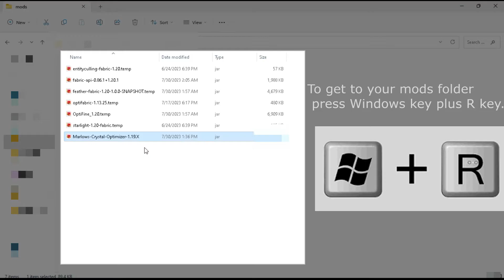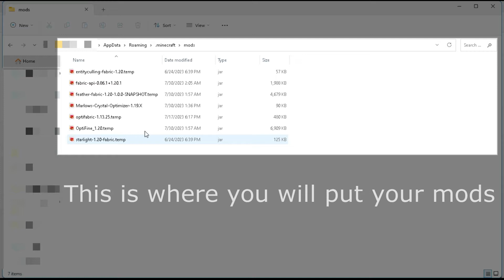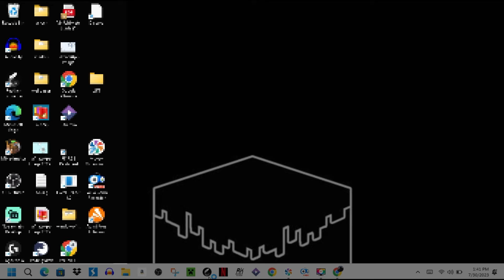How to download Marlows crystal Optimizer: How to Download and install.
Shakielking does Minecraft Challenges, Minecraft Lava Rising, Water Rising and other awesome stuff like TommyInnit, Skeppy Technoblade and camman18 and Hermitcraft players like Grian, Mumbo Jumbo and more SMP's! This video is like dream, megamanny, steveee on the DreamSMP or DSMP, dreamsmp!

Minecraft but you cant talk and other challenges in 1.18 and 1.19, 1.19 Minecraft Update is the Deep Dark with the Warden or warden and the Minecraft Warden! I didn't play Minecraft water Raises or Minecraft with special abilities Challenge Today, But I do make HALARIOUS SHORTS! It was HALARIOUS to make this! Almost 1.20 with the new Tuff golem, tuff, or tuff golem and the crazy really hyped sniffer and the sniffer, The sniffer but what about the rascal, The rascal or rascal for the new 2022 Minecraft live mob vote in 2022 for update 1.20 minecraft update 1.20!

This tutorials are for those individuls who dont play minecraft.in a study done by psych news daily, Study Determines Which Gamers Have the Highest IQ and minecraft players scored an IQ of 116.3. so for those who want to increse their IQ by playing the best game ever here is your first step. How to place dirt in Minecraft

Not Minecraft, But Water Rises or Minecraft, But Lava Rises, or any other but video like that. This is a Short / Minecraft Animation / Meme